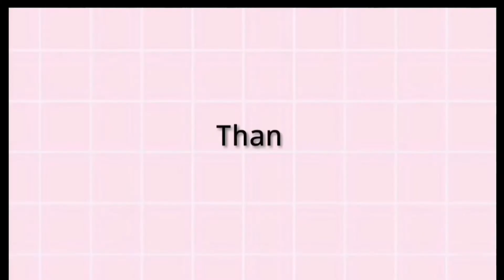HYSSOP MINERAL DROPS solutions for all eye problem | By Maricel Atad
WHAT MAKES HYSSOP EYE DROP EFFECTIVE? 👀
Hyssop Eye drop contains enough amount of ingredients that the eyes need.

It is composed of:
☑️ Distilled water
☑️ High-grade minerals such as:
✅Manganese
✅ Zinc
✅Calcium
✅ Potassium
✅Magnesium

💧Magpatak ng 1-2 drops 2-3x per day (specially at night bago matulog)
Pagka-patak ipikit ang mata for 1 minute